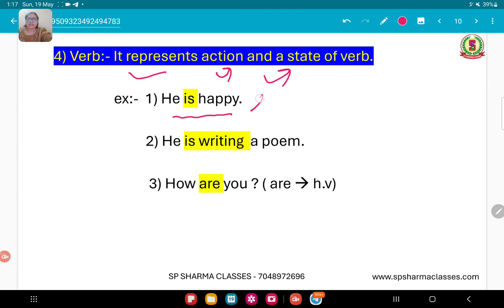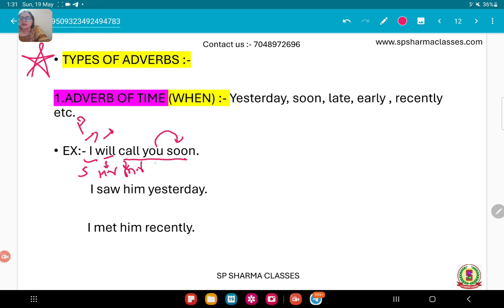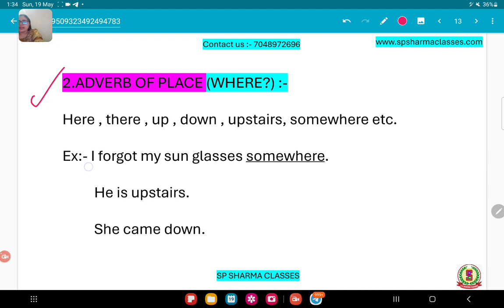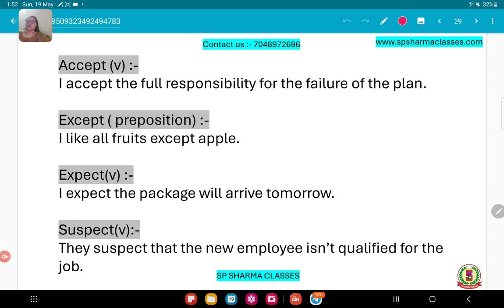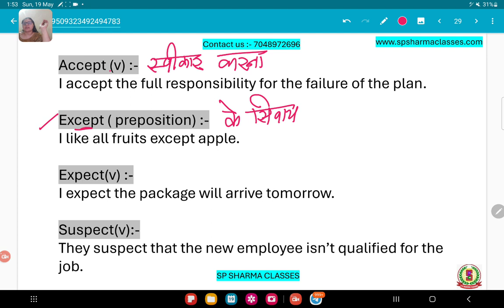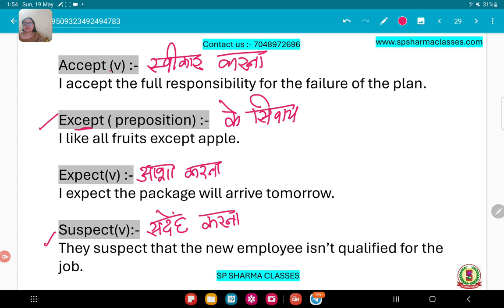2 - English Tutorial - Parts of Speech Part 2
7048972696 (No Other Mobile No.)